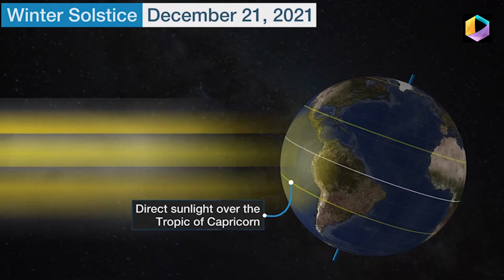Get Ready for Shortest Day of the Year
Winter Solstice for Northern Hemisphere Begins Tuesday

Meteorologist Heather Tesch describes what happens on Tuesday when the Winter Solstice occurs.